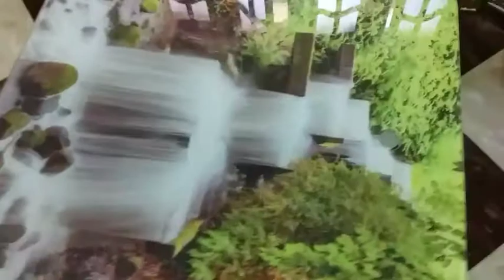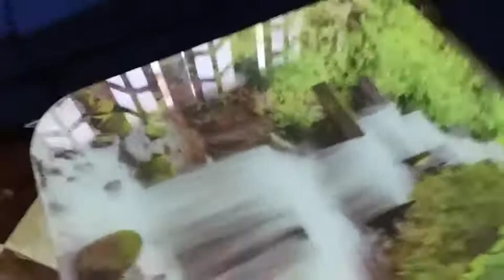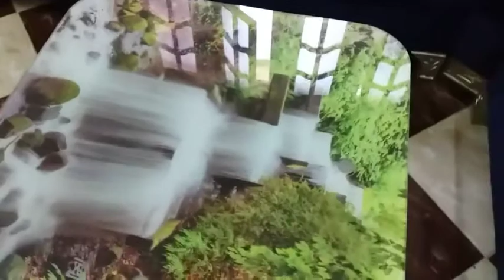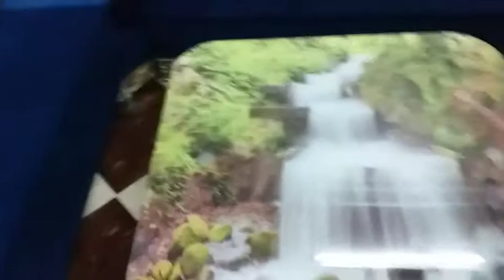أحدث ركنه مودرن